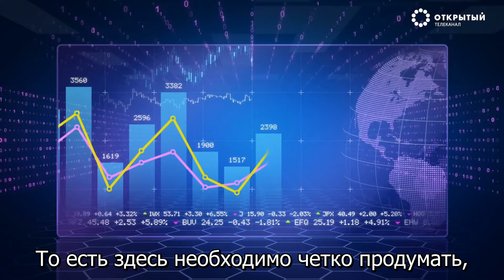Эффективный альтруизм: путь к успешному бизнесу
Альтруизм - это не просто порыв широкой души.